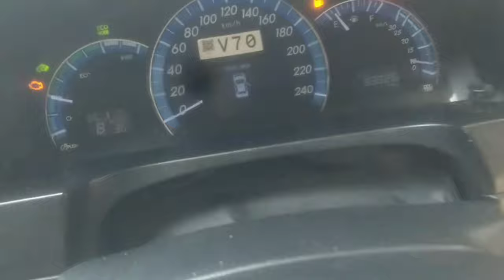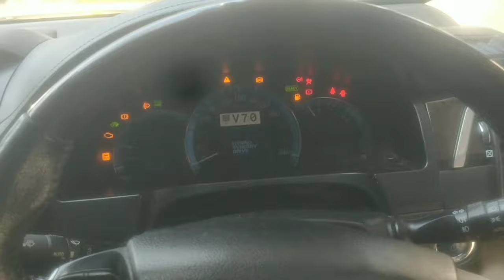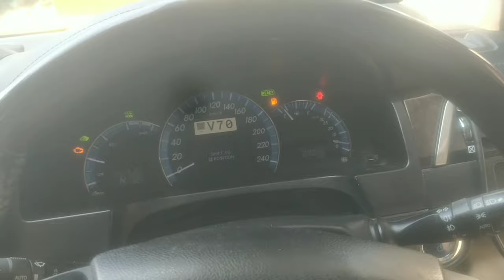how to Toyota Camry hybrid system test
Toyota Camry hybrid system test
auto transmission test
and battery drive test